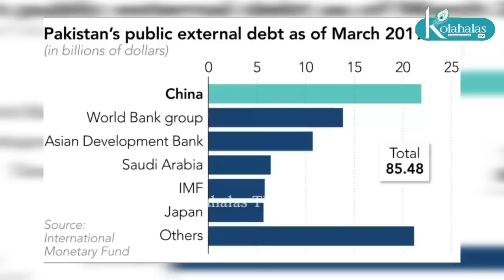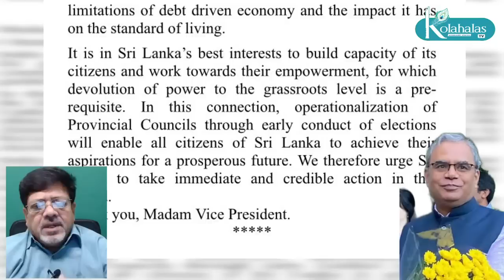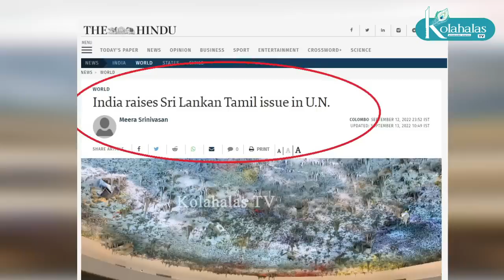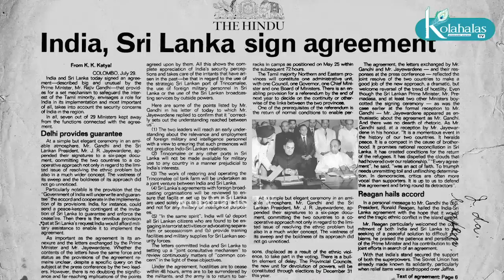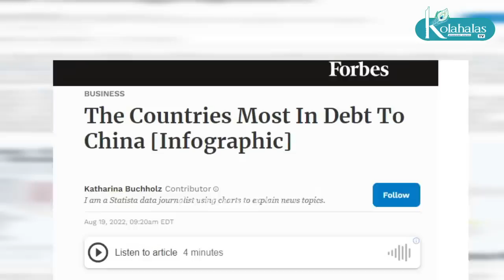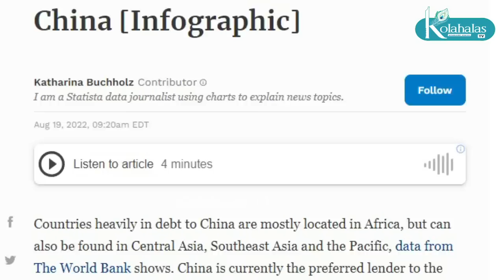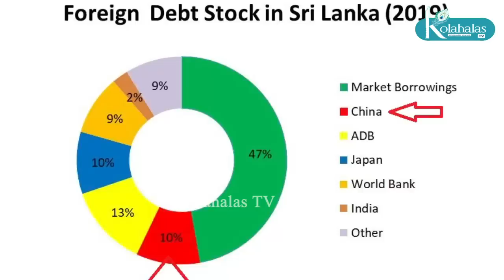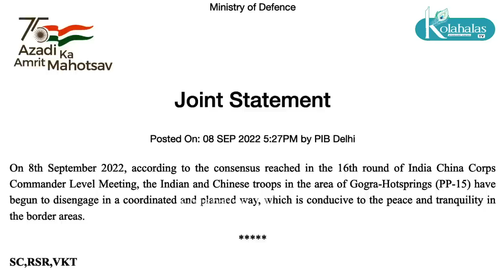சீனாவின் பிடியில் 97 நாடுகள் I இலங்கை மீது இந்தியா திடீர் பாய்ச்சல் I கால்வானில் அமைதி I கோலாகல ஸ்ரீ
சீனாவின் பிடியில் 97 நாடுகள் I இலங்கை மீது இந்தியா திடீர் பாய்ச்சல் I கால்வானில் அமைதி I கோலாகல ஸ்ரீநிவாஸ் kolahalas tv kolakala srinivas latest kolahala Srinivas
ஏகாதிபத்தியமாக மாறி வருகிறது செஞ்சீனம். ஏழைநாடுகளை கடன் வலையில் சிக்கவைத்து வருகிறது. கடனிலிருந்து மீள முடியாத அந்நாடுகள் தங்களின் இறையான்மையை சீனாவுக்கு அடகு வைக்கின்றன. இது உலக நாடுகளை அதிர்ச்சியடையச் செய்துள்ளது. இதற்கிடையே புதுதில்லியின் உக்கிரப் பார்வை இலங்கை மீது திரும்பியிருக்கிறது. ஏன் இந்த திடீர் மாற்றம்? இந்தோ-சீன ராணுவ வரலாற்றில் ஒரு முக்கிய நிகழ்வு கால்வானில் நிகழ்ந்துள்ளது. அனைத்தையும் விவரிக்கிறார் மூத்த பத்திரிகையாளர் kolgala Srinivas